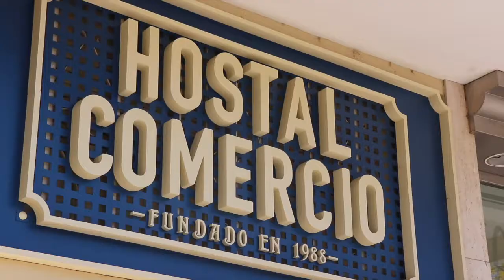Hostal Comercio Denia